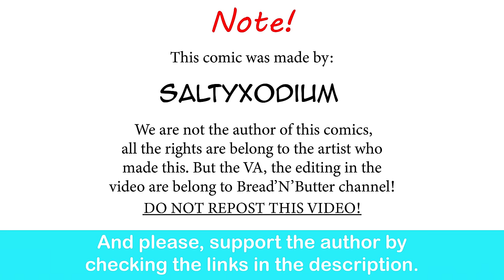Dr.Xodium Explaining Why Pokemon Become More Attractive| SaltyXodium comic dub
Finally the truth all this stuff !